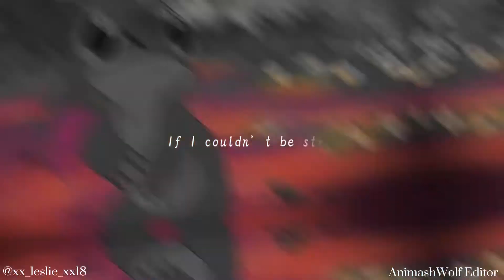Animash ~ Locked away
Hope you guys enjoy ❤️ did something new, I added stitchyyyy 🌸🌺

Song: locked away
By: ???